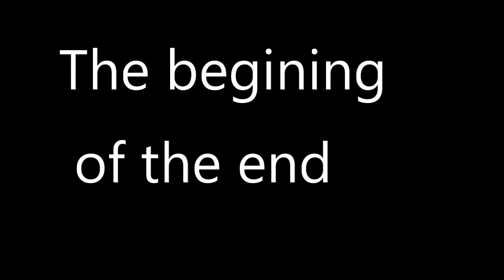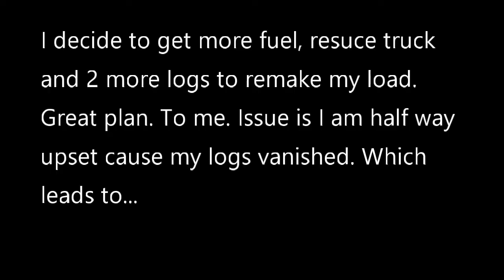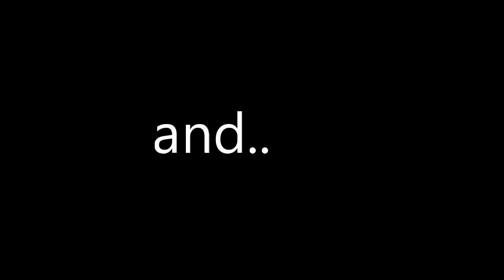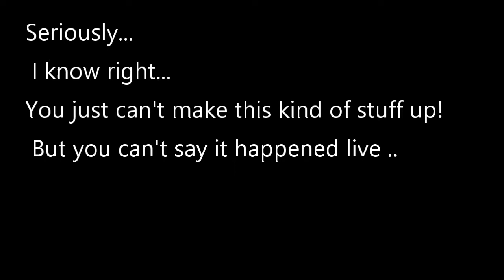Badlands Day 2 Hilarious! wait for it..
Map looks Gameplay highlights fails and stupid stuff continues